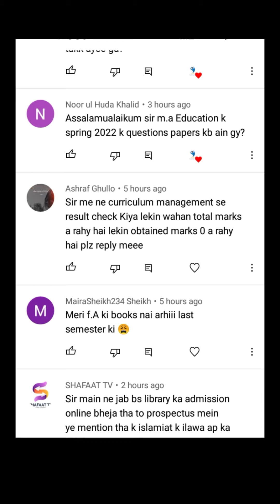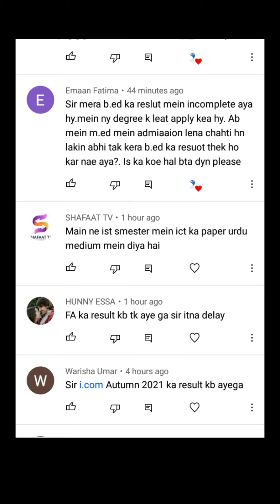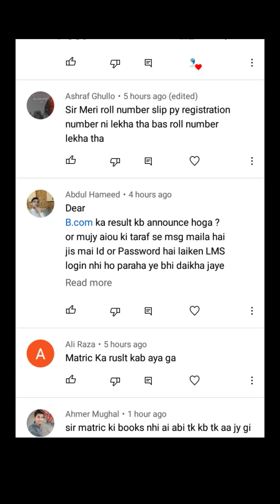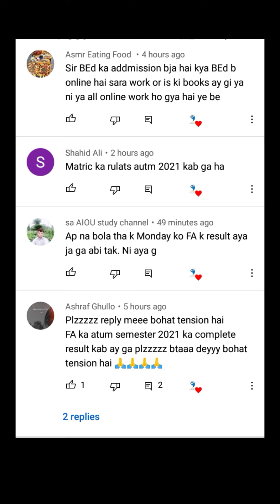AIOU 20 Question And Answer || Community Tab Video